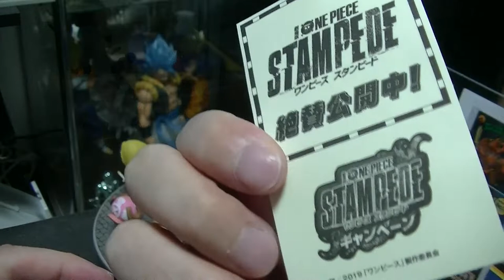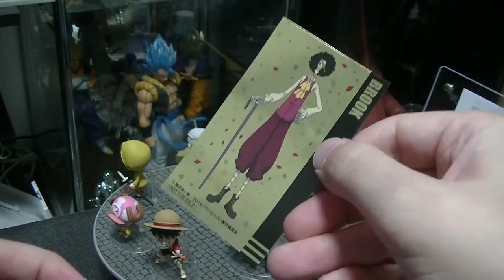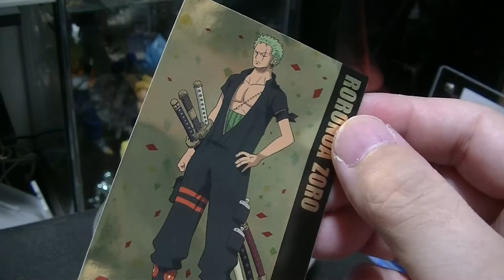前回の動画の後半がエラーになってましたのでその部分を抜粋！ ワンピース スタンピード